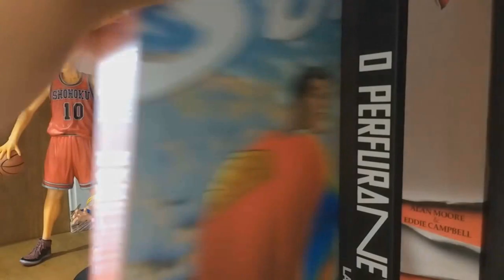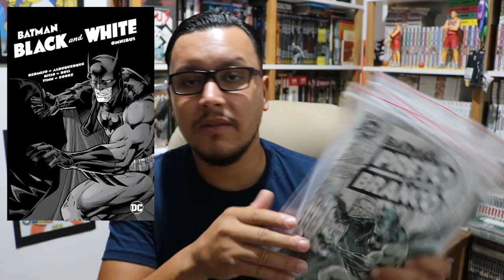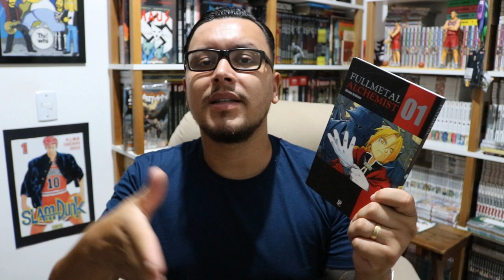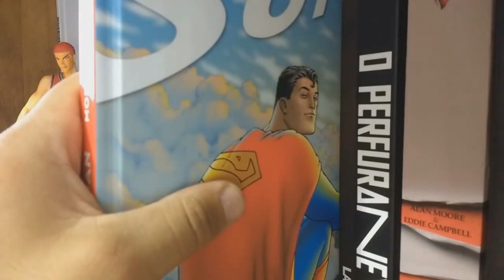NOVIDADES DA EDITORA PANINI, JBC E SKRIPT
NOTÍCIAS DA SEMANA DAS EDITORAS DE QUADRINHOS

A editora Skript finalmente traz para o Brasil a elogiadíssima HQ “POPEYE - UM HOMEM AO MAR” do francês Antoine Ozanam e do brasileiro Lelis. Seu lançamento será em julho de 2021, estando em pré-venda pela plataforma do catarse até o dia 08/07/21, pelo Após, pela Amazon.
Ao contrário do que muitos pensam, o marinheiro mais famoso da cultura pop não estreou nas animações, mas, em 1929, nas tiras de Thimble Theatre do New York Journal, onde, desde 1920, trazia as aventuras de Olívia Palito e seu namorado Ham Garvy, todos criados por Elzie Crisler Segar, falecido há mais de 80 anos.
Quando surgiu o caolho Popeye (de “Pop” “Eye”, por causa de seu “olho estourado”), trazido pelo irmão de Olívia para uma aventura, o carisma do personagem arrebatou os fãs e, já em 1933 ele ganharia sua primeira animação.
A graphic novel POPEYE - UM
HOMEM AO MAR adapta essas primeiras relações em uma maravilhosa homenagem a criação do personagem. Ele não é exatamente o Popeye tradicional. Ainda é aquele falastrão caolho que exibe o bíceps depois de comer espinafre em lata. Engraçado em sua maneira de falar, suas frases prontas, engolindo as palavras. Ainda é aquele cara corajoso e um homem bom.
Há outras camadas na história. Uma melancolia e uma beleza que só o afiado e sensível roteiro do francês Ozanam, com a exuberante arte aquarelada de Lelis, poderia expressar.
Diferente de suas primeiras histórias, e dos famosos desenhos animados, o Popeye desta HQ é um herói improvável que poderia ser encontrado em qualquer porto pelo mundo.
Na história, uma garota estranha com linguagem floreada chega para acertar em cheio seu olho saudável. Ele é muito velho para ela. Mas Olivia é garota dele, sem dúvida. Como todo homem apaixonado, a razão some e Popeye concorda em partir numa aventura com o irmão de Olívia... em busca de um fabuloso tesouro assim como na história de sua origem na aurora da década de 30.
Está releitura e nova abordagem do personagem será em formato europeu, 20x28cm, capa dura, em cores, com fitilho, verniz localizado, 108 páginas e brindes exclusivos aos apoiadores na pré-venda do catarse. Editado por Douglas Freitas, com tradução de Marcio Rodrigues e revisão de Giulia de Carvalho com Diego Moreau. Layout e diagramação de Johnny C. Vargas.
Material imperdível para todo fã do personagem e dos quadrinhos.